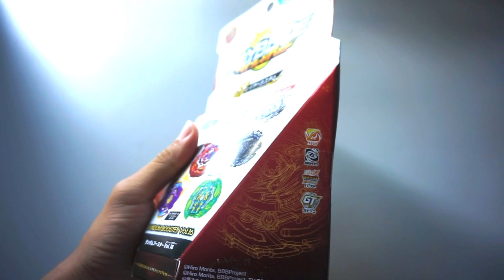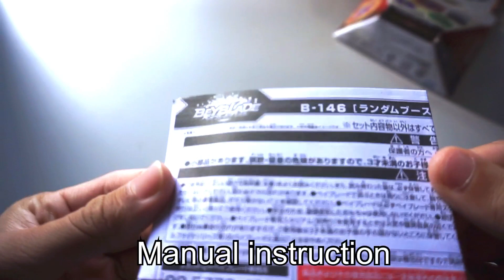UNBOXING B-146 04 Slash Joker.10.Kp Metsu Random Booster Vol. 16 | Beyblade Burst Malaysia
CAMERA GEARS = Sony a6000 (youtube)
                                Samsung Note 10 plus (instagram)

APPS = Video editor - Luma Fusion (ios)
              Photo editor - Snapseed (android/ios)